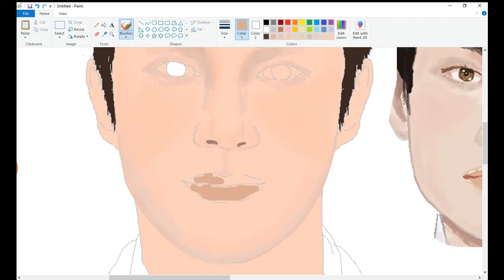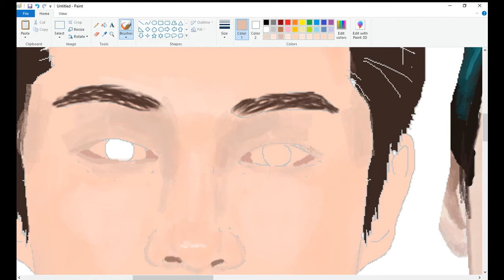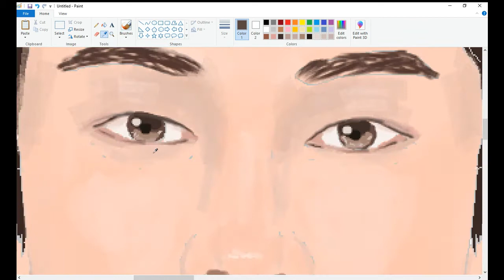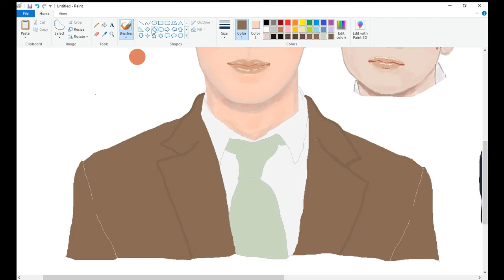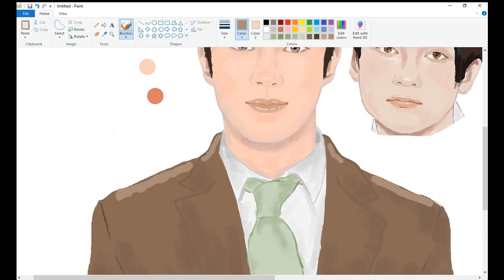SF9 Dawon Digital Painting Using MS Paint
Hello everyone! I paint SF9 Dawon

MS Paint Tools:
Natural Pencil
Water Color Brush
Line Tool
Oil

MS Paint
MS Paint Art
MS Paint Digital Art
How to Draw using the mouse on MS Paint
Digital Drawing